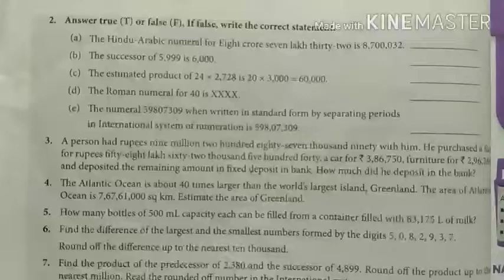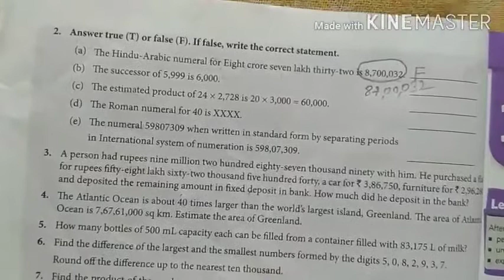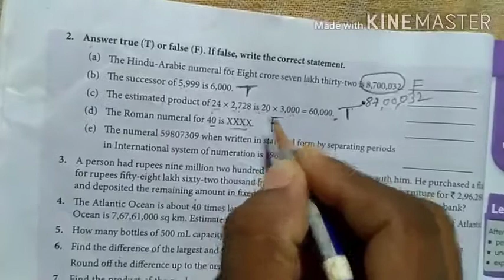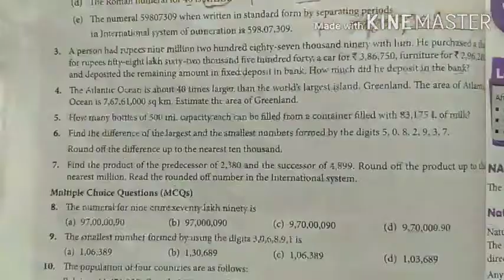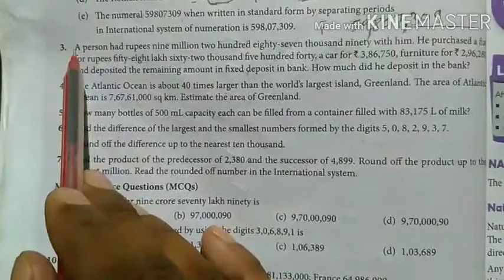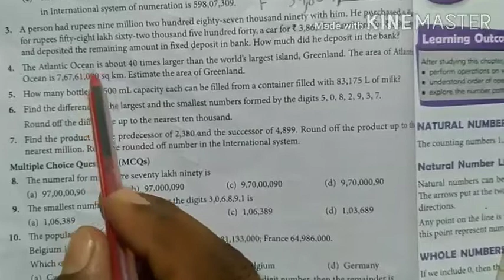Class 6 Maths. Chapter test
Explanation of examples